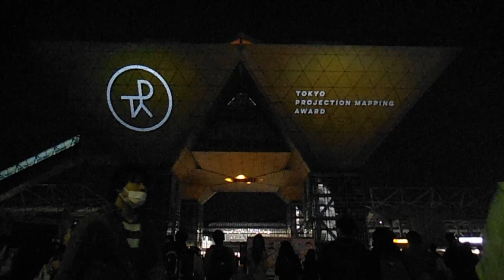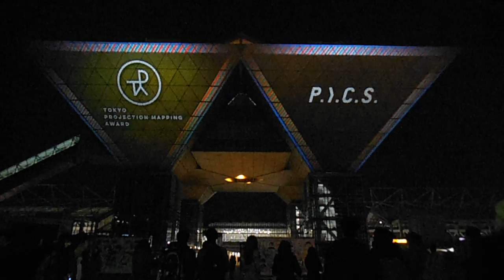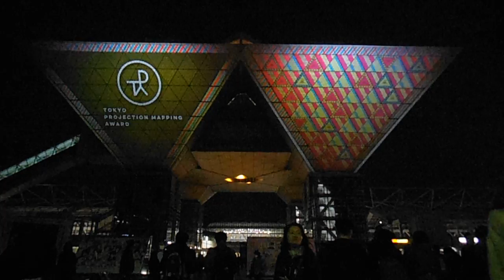DSCF9903東京ビッグサイト20160326プロジェクションマッピングアワード オープニング